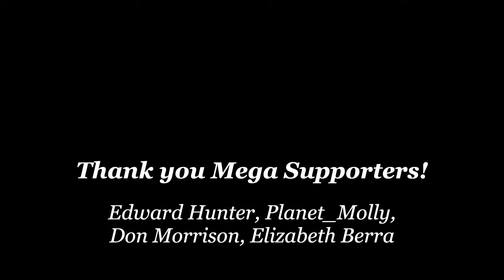He Sent Me Home To Die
Paul talks about his journey on the carnivore diet.